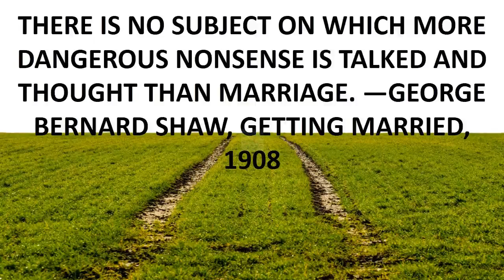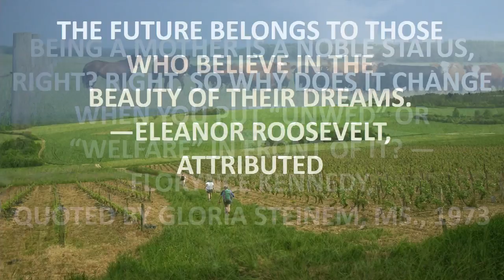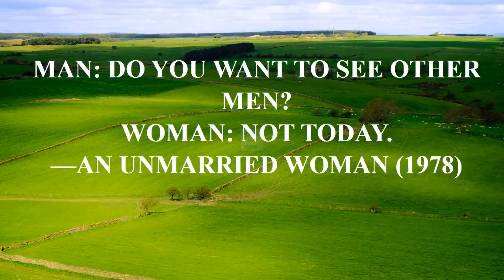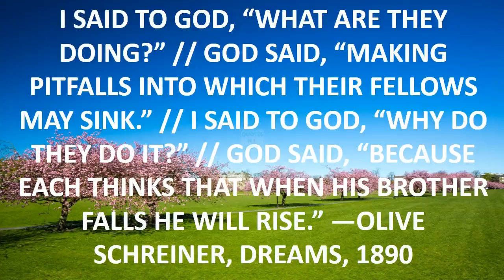star fox 64 quote